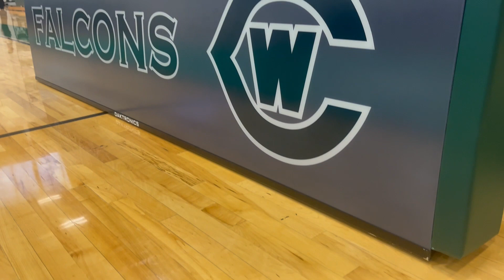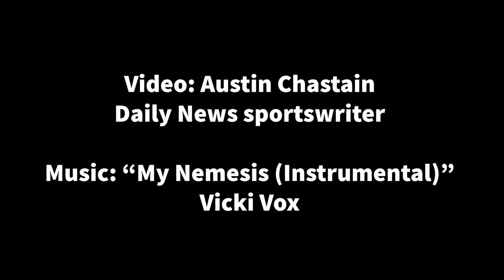TC Competitive Cheer Fine-Tuning at Falcon Invite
DN Video — Austin Chastain